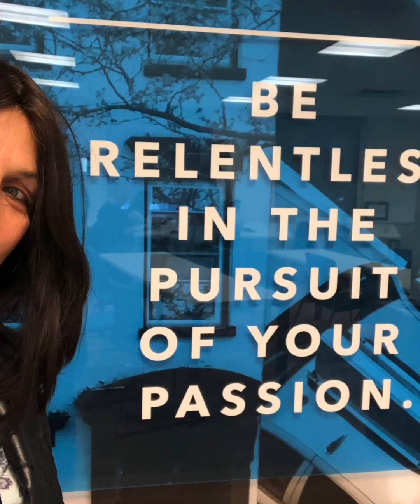My MONDAy MUSINGs 40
HANg with me on this incredible rollercoaster ride called realestateagent 🙌
4️⃣ years into this journey that “everyone fails” 🤷🏻‍♀️
What will the next 4️⃣look like💥💥💥